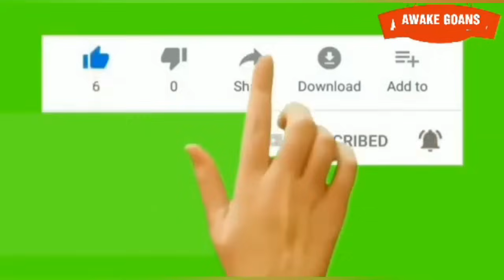BEGGERS ATTACK MUNICIPALITY DRIVER ! NOW BEGGERS BECOMING GOONS IN GOA